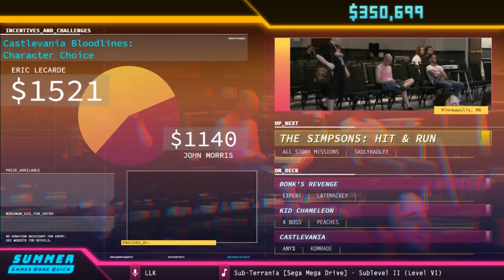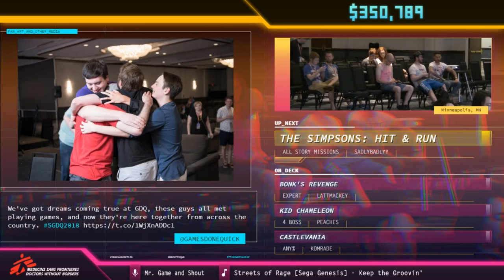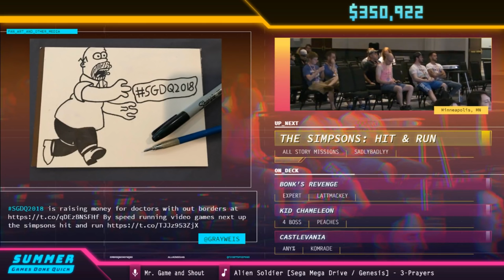Legend of Kay Anniversary by DarkTerrex in 31:02 - SGDQ2018